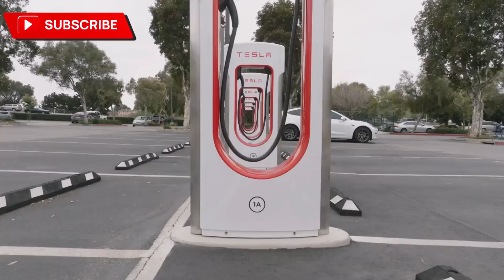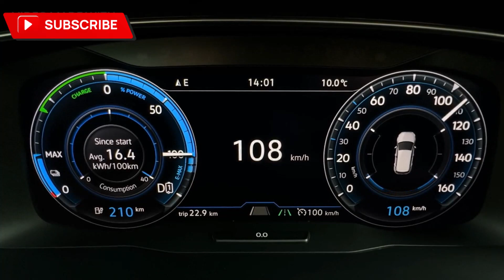Future Cars Worth Waiting For: New features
Introducing the FutureCars Worth Waiting For: 2024–2028 🔥 From electrified supercars to groundbreaking EV SUVs, these automobiles are worth the anticipation!

🚗 2024 Aston Martin Vanquish: A mid-engine supercar set to rival the finest dream machines, including the FerrariF8Tributo and McLaren720S. Get ready for unparalleled luxury and performance!

🔌 2024 BMW i8 M: BMW's electrified follow-up to the i8 halo car, this retro M1-inspired beauty promises thrilling performance and efficiency. Embrace the future of sports cars!

⚡️ 2024 Cadillac Celestiq: Prepare for luxury on another level with this flagship EV sedan boasting cutting-edge technology and a range of over 300 miles.

🏎 2025 Chevy Corvette SUV: The Corvette subbrand takes a bold step into the SUV world. This high-performance beast promises unmatched power and style on and off the road!

💨 2025 Chevy Corvette ZR-1 and Zora: The iconic Corvette C8 platform gives birth to the most thrilling performance variants yet! Expect 800+ hp in the ZR-1 and an all-wheel-drive hybrid monster in the Zora!

⚡️ 2024 Dodge Charger EV: An electric muscle car with retro styling and futuristic tech, setting new performance standards. Get ready for electrifying speed!

🐎 2024 Ferrari Purosangue: Ferrari's first-ever SUV promises V-12 power and extraordinary luxury, challenging rivals like the BentleyBentayga and LamborghiniUrus.

🛣 2026 Ford Mustang Raptor: Ford's off-road Mustang Raptor brings V-8 power, all-wheel drive, and lifted suspension for the ultimate adventure!

⭐️ 2024 Genesis GV90: Genesis's flagship electric SUV will redefine luxury with all-wheel drive and a range of around 250 miles. The epitome of sophistication!

⚡️ 2022–2024 GMC Hummer EV: The legendary Hummer is back as an all-electric sub-brand, combining incredible power and eco-conscious performance!

⚡️ 2024 Honda Prologue: Honda's foray into the electric crossover segment promises a sustainable and luxurious driving experience!

🚀 2025 Lexus Electrified Sport: The electrified successor to the LFA supercar offers breathtaking acceleration and solid-state battery technology. A true driving masterpiece!

⚙️ 2024 Mazda CX-90: Mazda's luxury SUV is set to elevate the brand with a new platform and an inline-six engine. Luxury meets performance in the CX-90!

⚡️ 2024 Mercedes-AMG C63: The hybridized C63 packs a punch with 671 horsepower, redefining the AMG experience. Performance and efficiency in one package!

⚡️ 2025 Nissan Maxima: Nissan's electric sedan is rumored to embody sportiness and style, taking on competitors like the HyundaiIoniq6 and TeslaModel3.

⚡️ 2025 Porsche 718 Boxster and Cayman EV: Porsche's iconic sports cars go electric, promising a thrilling drive with a dynamic soundtrack!

🚛 2024 Ram Dakota: The Dakota pickup returns under the Ram brand, offering ruggedness and refinement at a more accessible price point.

⚡️ 2027 Scout SUV and Pickup: Volkswagen's new electric brand promises rugged, boxy SUV and pickup models, competing with Rivian's R1S and R1T!

⚡️ 2028 Subaru WRX STI EV: Subaru electrifies its legendary performance car, delivering rally-inspired performance with an electric twist!

🔌 2024 Toyota MR2: Toyota's iconic mid-engine sports car returns, this time electrified for a greener future!

Buckle up and get ready for the exhilarating ride into the future of automotive innovation!

                Ridddle,
Dating,
dating advice,
countries to find women,
countries to find asian women,
how to get girlfriend,
how to find a wife,
passport bro,
modern dating,
find a girlfriend 2023,
where to find girlfriend,
countries with best women,
traditional women,
find traditional women,
discovery,
megalodon,
mariana,
Ancient,
History,
Mystery,
Ocean,
Unexplained,
NEOM,
Titan,
Mariana Trench,
strange mysteries,
unsolved mysteries,
time travel,
history explained,
Interesting facts,
mysterious facts,
recent discoveries,
Neom project,
Titan Submarine,
Ocean Gate Titan,
Mystery of Titan,
Aliens,
Extraterrestrials,
ancient civilizations,
ancient mysteries,
ancient history,
universe inside you,
ancient aliens,
space documentary,
space discoveries,
shocking discovery,
news discoveries 2023,
nasa news,